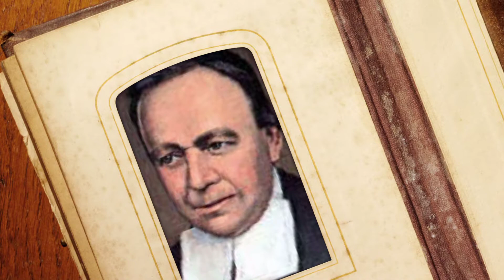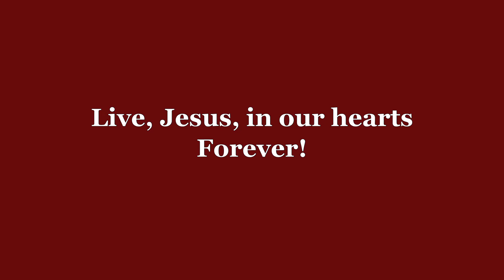Blessed Arnold Reche, F.S.C.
Arnold's father was extremely religious albiet poor shoemaker. He taught catechism to the younger children, but when he became a young adult, he began to drift towards a more secular life.  Eventually began classes conducted by the Brothers of the Christian Schools, and he joined the LaSalle Brothers.  Arnold treated the wounded in the trenches during the Franco-Prussian War, and was awarded the bronze cross for his work. He taught at the Brothers boarding school at Rheims, France. until his death.  His feast day is October 23.